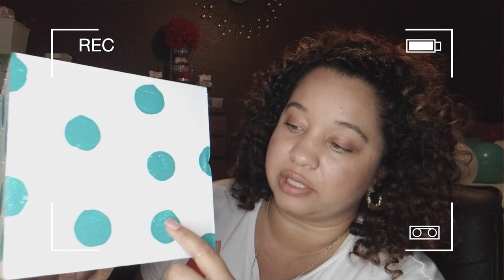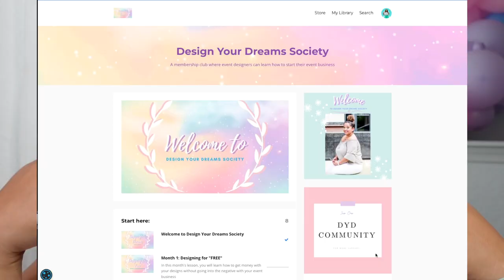Pricing Balloon Garlands in 2023 [Mistakes I Hate to Admit]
Pricing Balloon Garlands

Hey Designers!

In this video, I’m giving you all of my pricing balloon garland mistakes I’ve made and definitely hate to admit! These are mistakes I usually keep to myself because the pricing was always challenging for me.

Learning how to price your balloon garlands is essential but there are certain things you’re probably missing as I did when I first started with my balloon business.

xoxox,
Justine

0:00 - Intro
1:44 - Mistake #1: Excluding Business Expenses!
2:05 - Items I forgot for pricing
4:38 - What I would do differently with Mistake #1
6:03 - Mistake #2: Focus on Clients who Don’t Pay!
6:52 - Addressing my mindset
7:48 - Still take action!
8:46 - How to charge higher prices
9:38 - My #1 book that helped me charge higher prices
11:50 - Mistake #3: No Price Breakdown!
13:06 - Knowing how much everything is
14:11 - Value-based pricing
15:44 - V-Day Balloon Garland: What I would charge!
17:10 - Join DYD Society Today!
17:25 - Outro